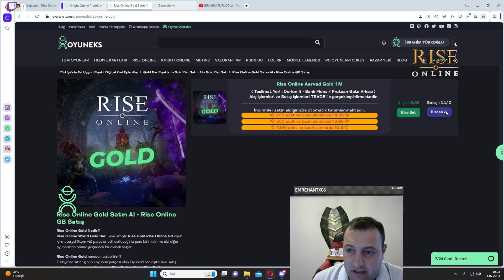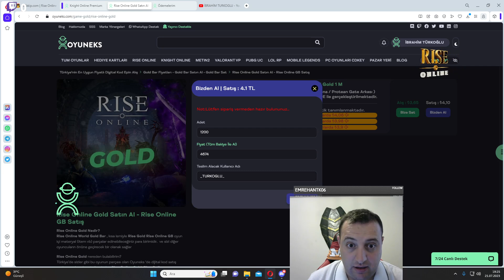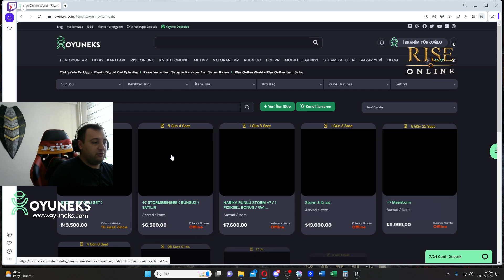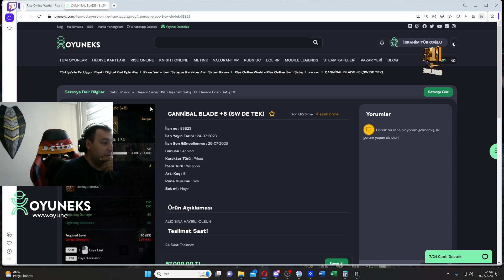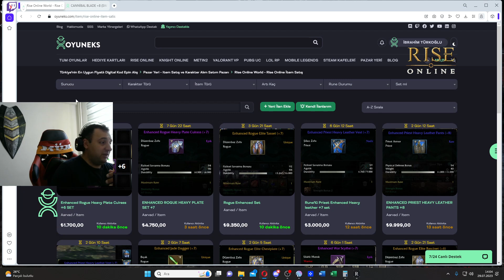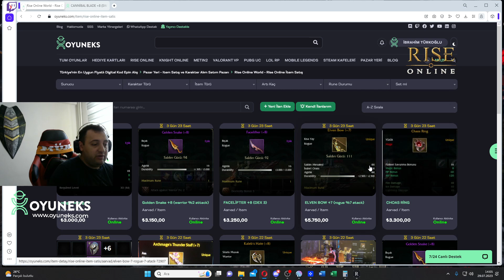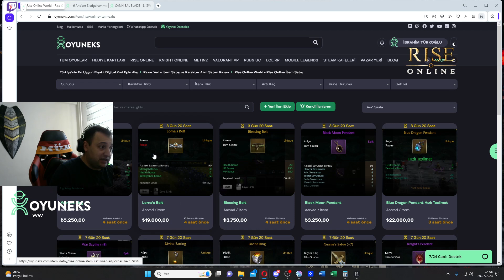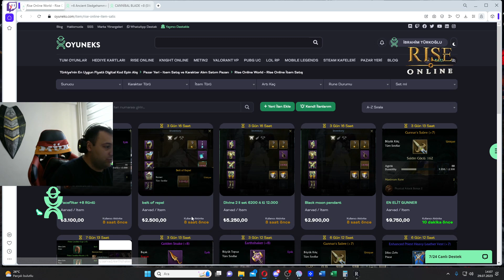EFSANE PRİ #71 I PİYASALAR SERT DÜŞÜŞ I AFK FARMDA PARA VARMI ? I GAHPE ROYAL CHEST